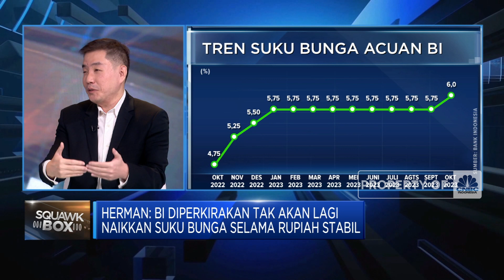"Lampu Kuning" Ekonomi AS, The Fed Setop Kerek Suku Bunga?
Pasar keuangan global merespon positif terhadap langkah Bank Sentral AS, The Fed untuk mempertahankan level suku bunga acuan di level di level 5,25-5,50% dalam FOMC November 2023.

CIO BRI Manajemen Investasi, Herman Tjahjadi memandang positif kebijakan suku bunga The Fed. Dimana hal ini tidak lepas dari  sejumlah indikasi "lampu kuning" dan "lampu merah" dari ekonomi AS yang bisa mempengaruhi kebijakan The Fed.

Dimana kondisi meningkatnya klaim pengangguran, tingkat kebangkrutan perusahaan AS yang semakin tinggi, naiknya tingkat tunggakan pembayaran kartu kredit hingga melonjaknya yield US Treasury membuat The Fed lebih mengerem kebijakan suku bunga.

Pasar optimistis terhadap prospek The Fed untuk tidak mengerek suku bunga hingga akhir tahun 2023. Seperti apa pasar melihat arah kebijakan The Fed hingga BI di tengah gejolak global?

Selengkapnya simak ulasan Andi Shalini dengan Chief Investment Officer BRI Manajemen Investasi, Herman Tjahjadi dalam Squawk Box, CNBC Indonesia (Jum’at, 03/11/2023). Terus ikuti berita ekonomi bisnis dan analisis mendalam hanya di